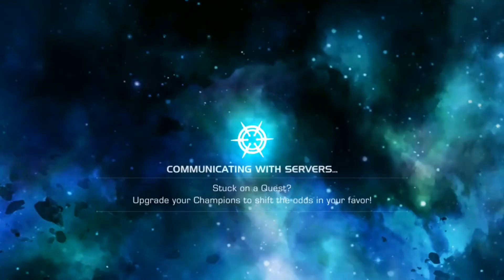HYPERION AND DOCTOR VOODOO CRYSTALS - MARVEL CONTEST OF CHAMPIONS CRYSTAL OPENING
Hello guys, here is some more Marvel Contest of Champions Crystal Opening videos. Hope you enjoy my Marvel Contest of Champions videos and please leave a subscription or a like if you enjoyed it. Have a nice day ;)